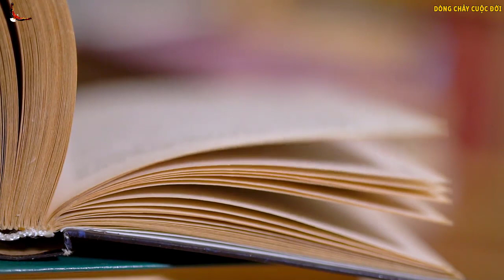3 Kiểu Ăn nói dễ gặp Tai họa và 3 Thứ bạn Cấm được Khoe Khoang - DCCĐ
Danh mục
Mọi người và Blog
Giấy phép
Giấy phép chuẩn của YouTube
Danh mục